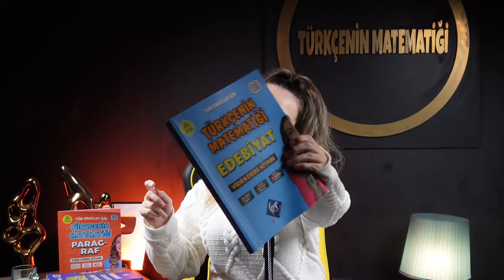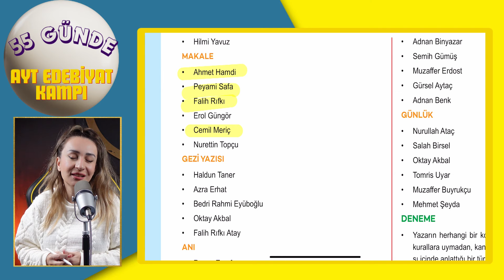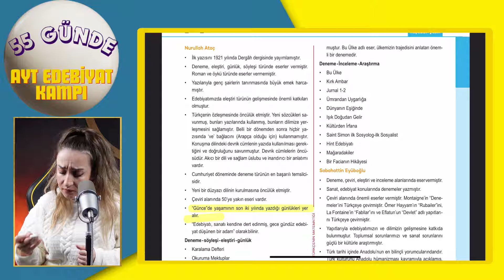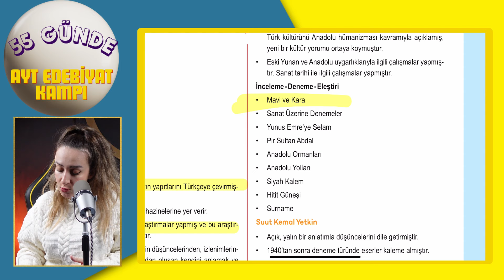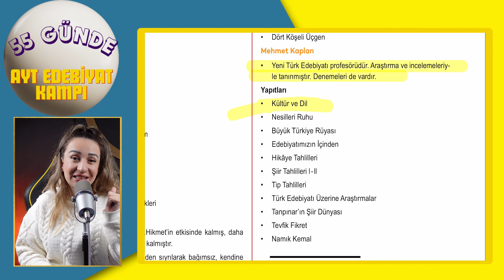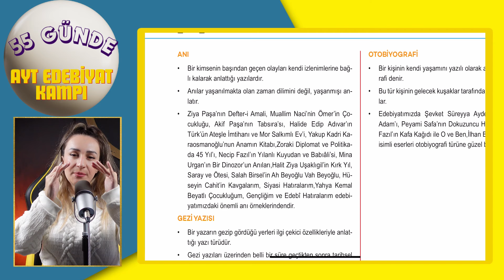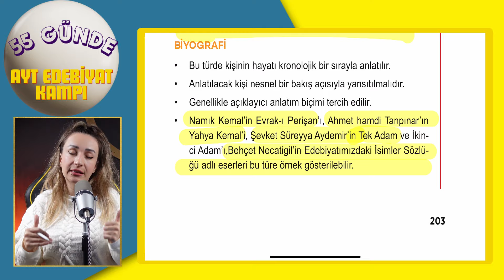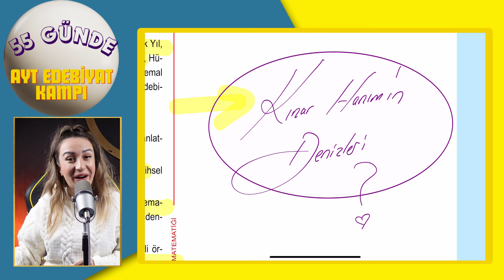ÖĞRETİCİ METİNLER ''55 GÜNDE AYT EDEBİYAT KAMPI'' 53.GÜN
55 günde ayt edebiyat kampı
türkçenin matematiği
ayt edebiyat
2024 ayt edebiyat
öğretici metinler

55 günde ayt edebiyat kampı
edebiyat
edebiyat konu anlatımı